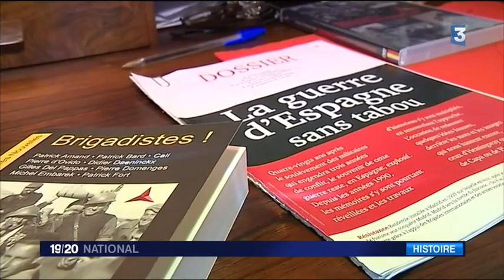Reportage sur les brigades internationales